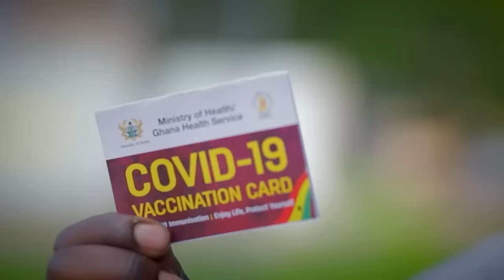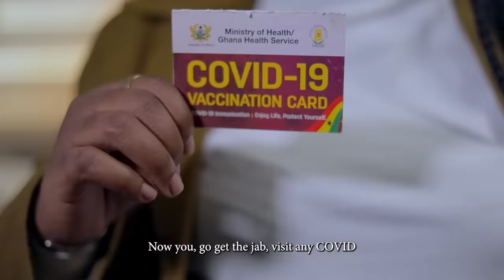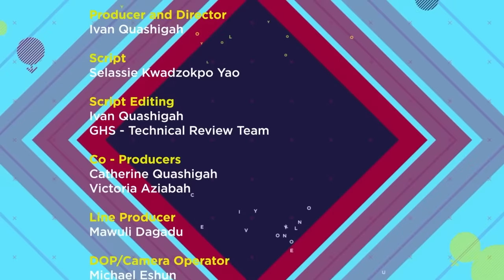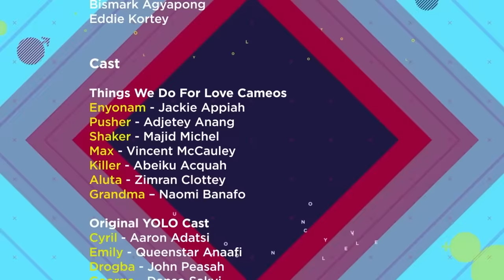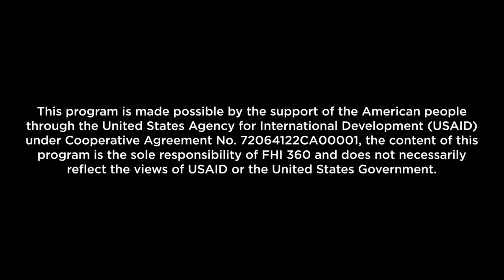YOLO SEASON 6 EPISODE 6 - THE BOYS ARE BACK TOGETHER. CYRIL, GEORGE, DROGBA AND PSYCHO LINK UP AGAIN